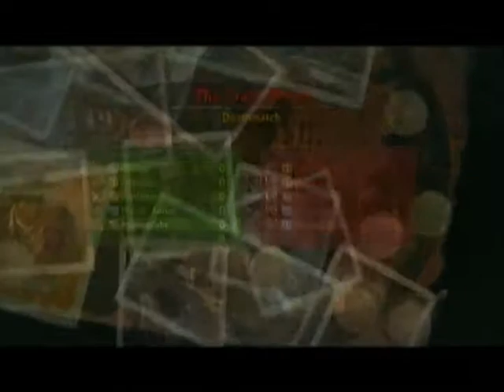Uncharted 2: Among Thieves - Train Wreck Deathmatch - Potential Rampant blown by 'Nade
The Train Wreck - Deathmatch

Boosters:
Glass Jaw
Fleet Foot

From Friend List:
Mistah_Adrian